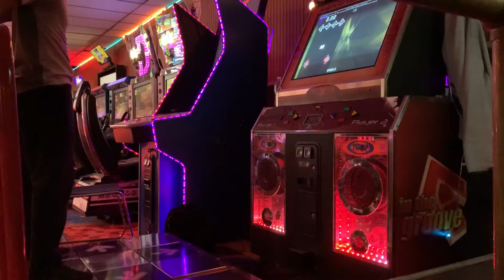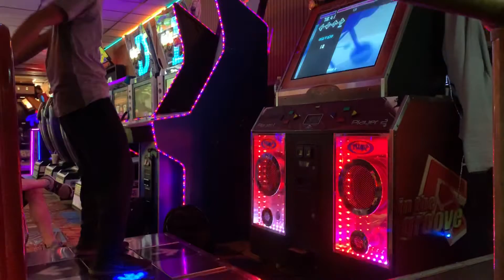[ITG] Control Myself 12 86.37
This is getting annoying.